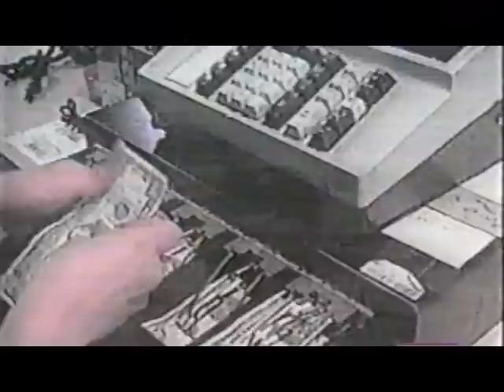The Fubu Story " Fashion, Music and MONEY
Here is a inside look on one of the most successful Urban Clothing companies in History. Fubu became a 350 Million dollar a year company from a modest dollar investment. In this series we will talk to the founders and give you there take of How they did it and where they are in 2009. Directed and Produced by James " Kraze" Billings.